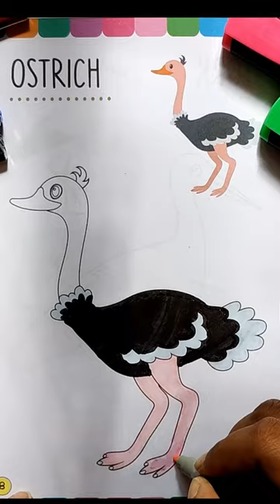Ostrich Painting For Kids | Paint With Chikki | Ostrich Colouring Preschool Kids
Welcome to our colourful and exciting painting channel for kids!

If you love to create and have fun with paint, you've come to the right place. Our channel is all about inspiring you to express your creativity and explore the world of art.

We have a variety of easy-to-follow painting tutorials that will guide you through each step of the process, so you can create your own masterpieces. Whether you want to paint animals, vegetable, landscapes, flowers or your favourite cartoon characters, we've got you covered.

So grab your paintbrushes, put on your apron, and join us for a fun and creative adventure. We can't wait to see what you create!